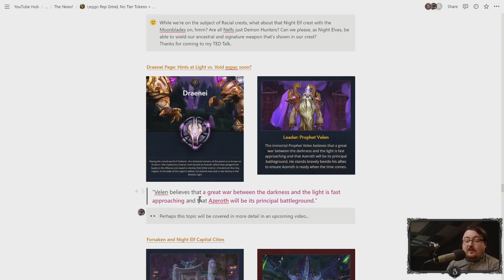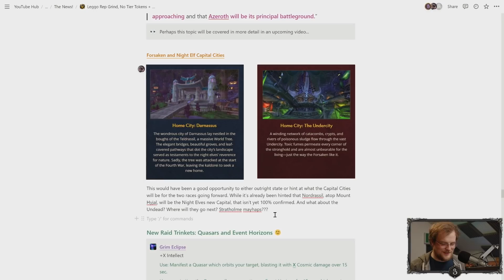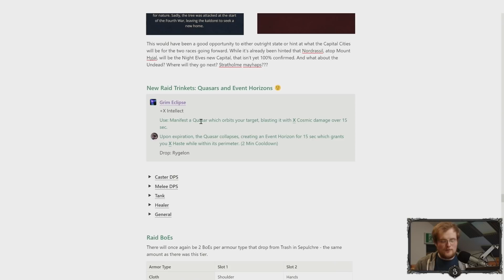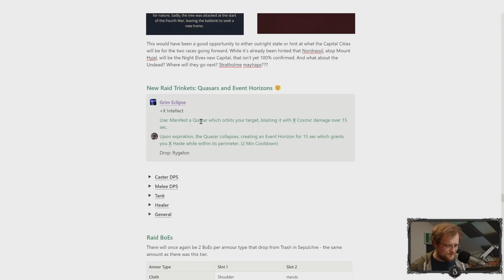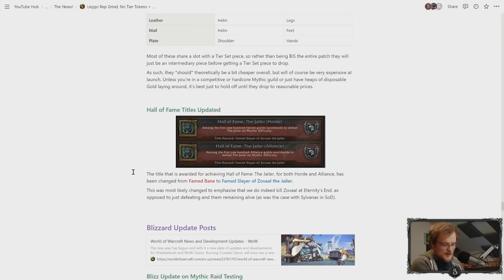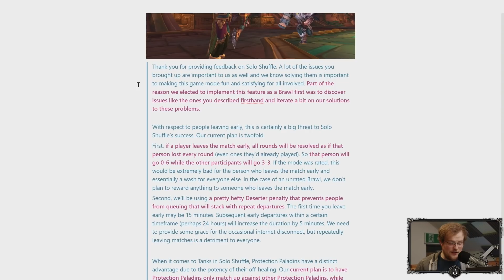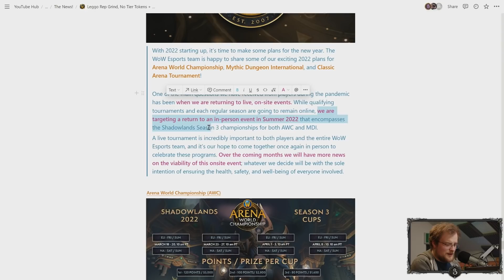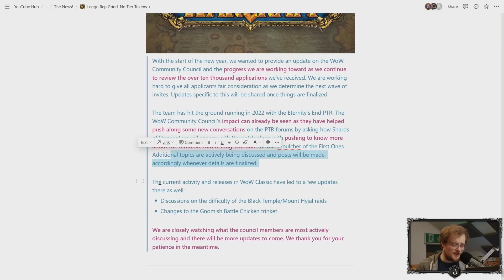Change Is Coming To Azeroth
Future-hints, real world contrasts & the community council